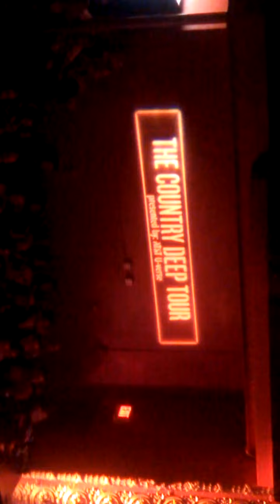This time around-David Nail 3-28-14 Majestic Theatre Madison wi.